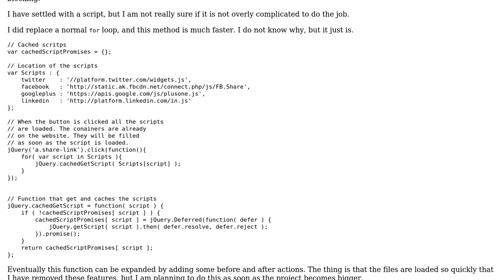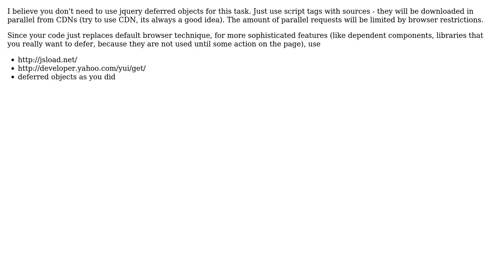Loading JavaScript files asynchronously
With thanks & praise to God, and with thanks to the many people who have made this project possible! | Content (except music & images) licensed under CC BY-SA | Music | Images & others | With thanks to user Saif Bechan user Arthur P user 200_success and the Stack Exchange Network Trademarks are property of their respective owners. You are responsible for your own actions.